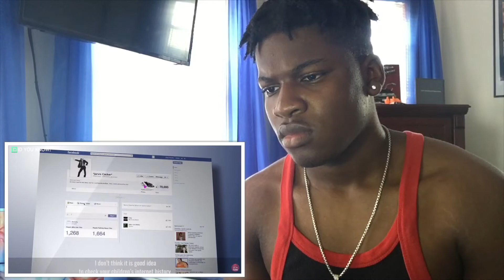He was only 13 smh 🤦🏾‍♂️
This just comes to show you need to take care and pay close attention to your kids, especially at the younger ages RIP to this kid💯🙏🏾